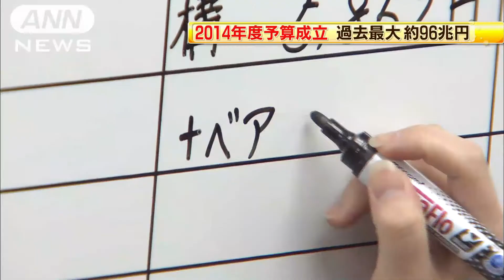2014年度予算スピード成立 過去最大規模約96兆円(14/03/21)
総額約96兆円と過去最大の2014年度予算が戦後3番目の早さで成立しました。